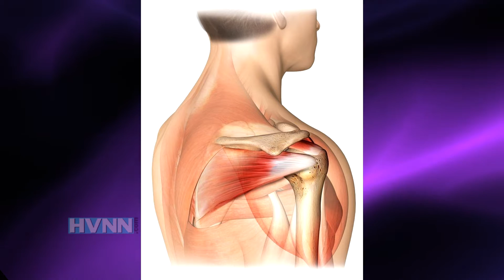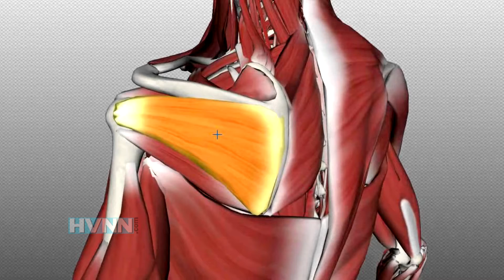Medical Marvels on HVNN ShoulderSphere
Dr. Win Chang's ShoulderSphere invention revolutionizes shoulder exercises and strengthening of the rotator cuff muscles.